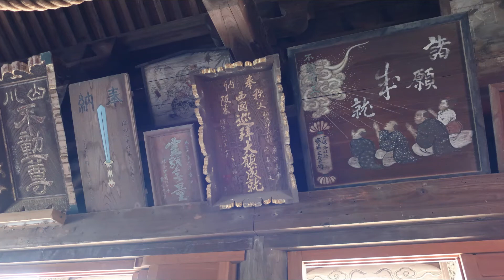結城市山川不動尊大栄寺 の縁日 2022- 02- 28 DJI osmo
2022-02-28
明王山大栄寺
結城市山川新宿311-1
毎月定例の28日の縁日にしては、参拝者が多く駐車場は並んでいる！